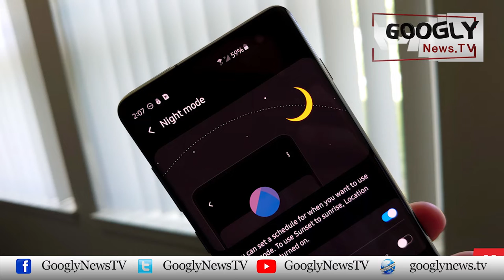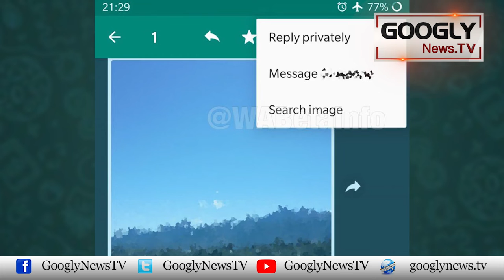What Are The Five New Features Of Whatsapp? | Googly News TV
What Are The Five New Features Of Whatsapp?